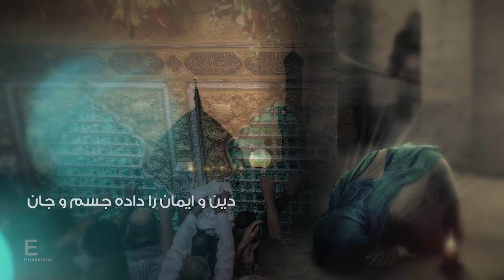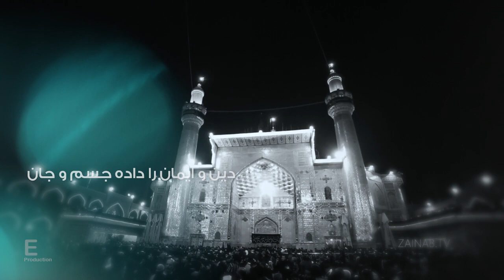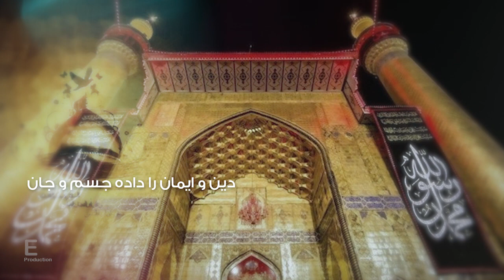Murtaza Haideri Noha 2019 | 2020 - Ya Ali Waliullah a s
Noha Khuwan :   Murtaza Haideri
Noha  :     Ya Ali Waliullah a s
Writer :  Masud Ahmadi
Audio Recorder & Mixing :  Salman Bashir
Video By :  Syed Muntazir Mehdi E Production